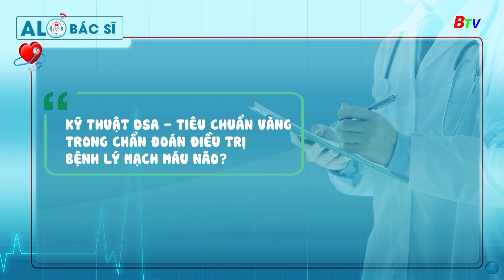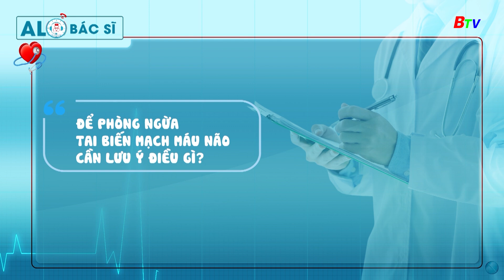“Thời gian vàng” trong chẩn đoán và điều trị tai biến mạch máu não || Alo Bác sĩ | BTV Chuyên đề